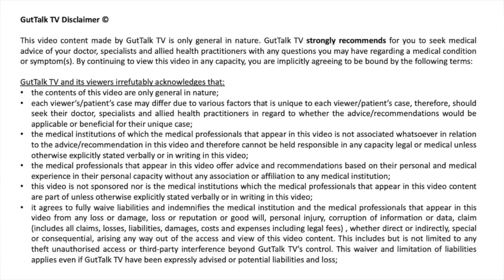Fatty Liver Disease - General overview with Dr Paul Clark (liver specialist)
GutTalk TV by Dr Yoon An and Dr Jakob Begun. We have invited hepatologist Dr Paul Clark to share his knowledge and experience about fatty liver disease, also known as non-alcoholic fatty liver disease (NAFLD).

- What are the different types of fatty liver disease? Explaining the terms NAFLD (non-alcoholic fatty liver disease) and NASH (non-alcoholic steatohepatitis)
- How different is it in Asian?
- What are the risk factors and symptoms?
- How do you diagnose it?